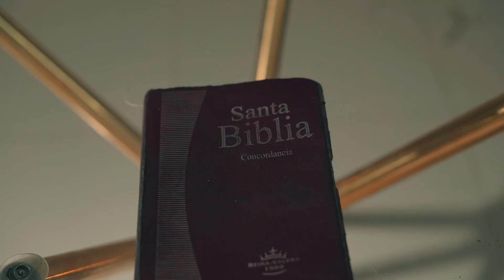Temprano buscare tu rostro oh Dios 🙏♥️